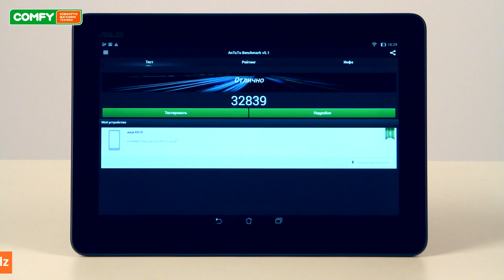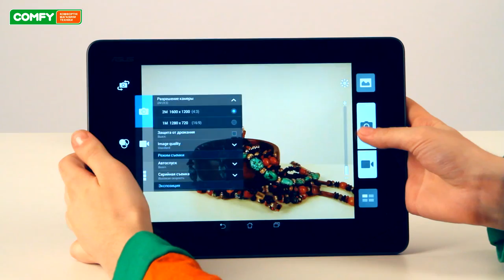Видеодемонстрация планшета Asus Transformer Pad TF103C 10'' 16GB от Comfy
Узнать цену, характеристики и отзывы о Asus Transformer Pad TF103C 10'' 16GB от Comfy

Asus Transformer Pad TF103C - планшетный компьютер с хорошей цветопередачей, возможностью подключения докстанции и двумя камерами: основной и фонтальной.